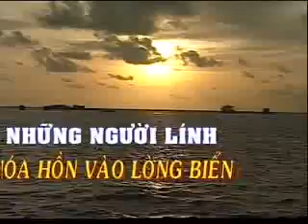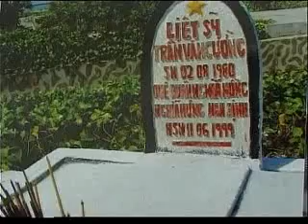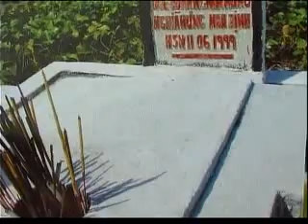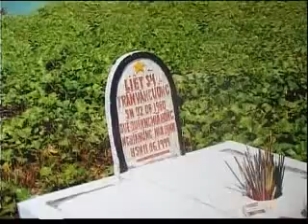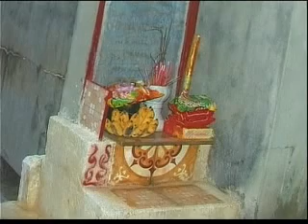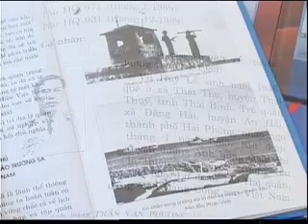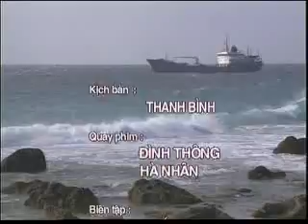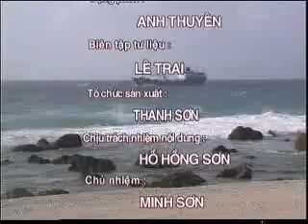TS NHUNG NGUOI LINH HOA HON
FIM PHÓNG SỰ TÀI LIỆU VỀ SỰ HI SINH Ở  TRƯỜNG SA